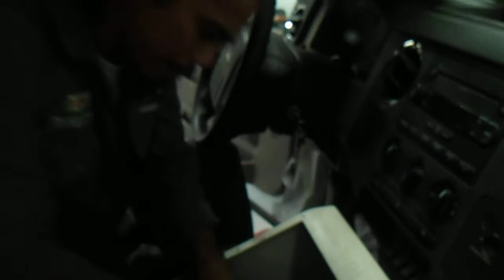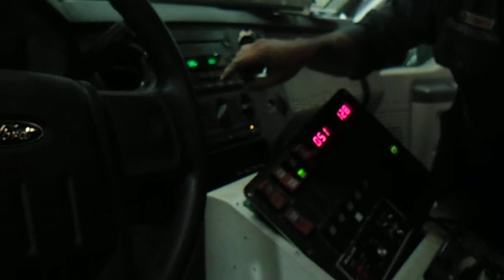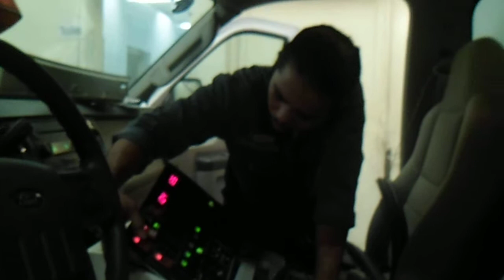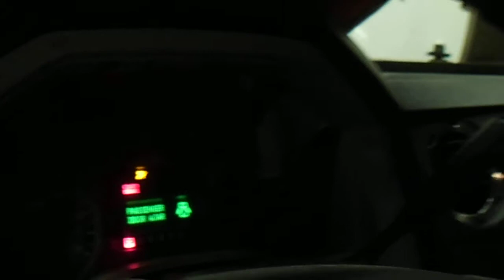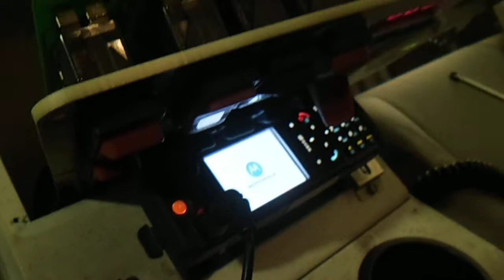huli cam al jazirah ford part 1